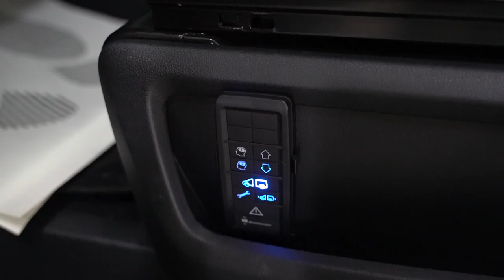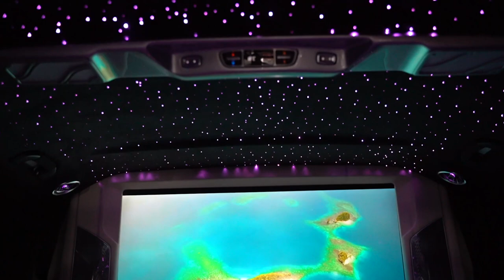MERCEDES BENZ V class VIP / PRO-TUNING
Mercedes Benz V class VIP shuttle from MBS Automotive.

Провели установку комплекта интерьера MBS для V-Class совместно с нашими партнерами @mbs_russia

Автомобиль получил новые комфортные сиденья с уникальной функцией
-Zero Gravity Lounge, оснащённые массажем, подогревом и вентиляцией.

Теперь салон пассажира и водителя отделён перегородкой со стеклом и SMART телевизором, а также двумя доп креслами, холодильником и боксами для хранения.

Дополнительно установили:
✔️Интеллектуальную пневмоподвеску на заднюю ось;
✔️Звёздное небо на 1400 звёзд;
✔️Дефлекторы в потолке;
✔️Сенсорную панель управления шторами и светом в салоне;

По всем вопросам обращайтесь:
Автоцентр Pro-Tuning Company